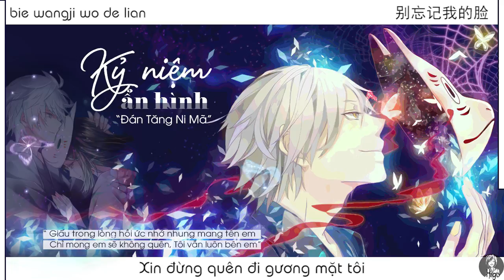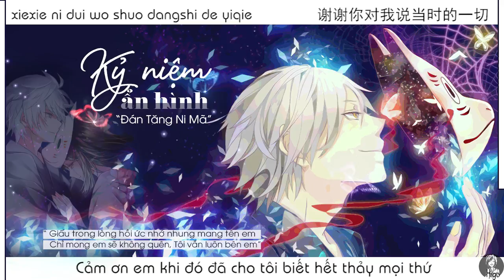Vietsub || Kỷ niệm ẩn hình - Đán Tăng Ni Mã | 隐形纪念 - 旦增尼玛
Một bài hát chào mừng tháng 8!
Dành lời cảm ơn sâu sắc tới bạn Bổn Tọa đẹp trai đã giới thiệu cho tỷ  bài này=)))
Ngồi mãi không kiếm được cái hình nào phù hợp nhưng nhờ bạn ấy mà tui mới lại nhớ đến Gin trong "Lạc vào khu rừng đom đóm" và thấy bài này nó hợp quá trời.  Nhớ một thời lạc trong đôi mắt ấy, lạc trong câu chuyện ấy.
. Bài hát: 隐形纪念  | Kỷ niệm ẩn hình
. Viết nhạc: 赵增熹 | Triệu Tăng Hi
. Viết lời: 林夕 | Lâm Tịch
. Hát gốc: 蔡淳佳 | Thái Thuần Giai
. Cover: 旦增尼玛  | Đán Tăng Ni Mã
. font sub: UVN Bai Sau
 隐形纪念 - 旦增尼玛

 作词: 林夕

 作曲: 赵增熹

 我想要回到那一年

 你守护我那一年

 想起遥远那个夏夜

 我记得你眼里是我的脸

 不管这世界是那么的危险

 我都悄悄的在你身边

 一直到某一个幸福期限

 别忘记我的脸

 隐形的纪念躲在心里面

 也许吧 也许不会再见

 阴天或晴天

 一天又一年

 风它在对我说莫忘这一切

 我想要去找那条路

 你牵着我那段路

 有甜有苦呀 有泥有雾

 我说有你所以喜欢旅途

 有时候下著雨我淋湿了脸

 所有风景都变成想念

 一双脚呀走过多少时间

 才能走成思念

 阴天或晴天

 一天又一年

 也许吧 也许我们不会再见

 阴天或晴天

 我祝福今天

 谢谢你对我说当时的一切